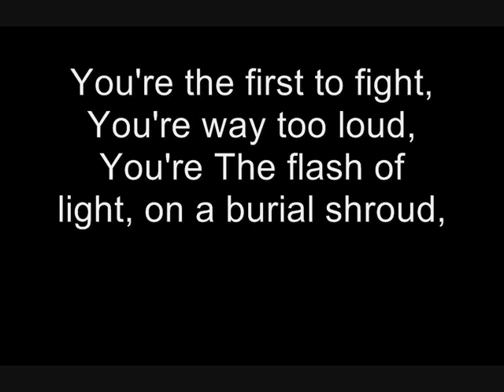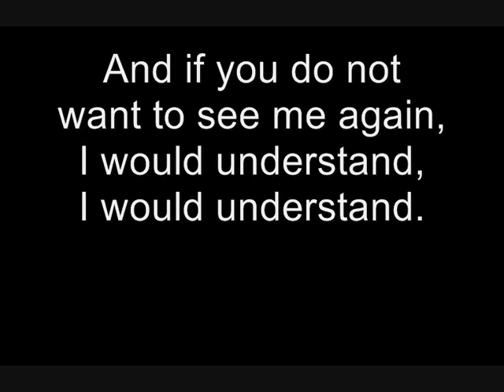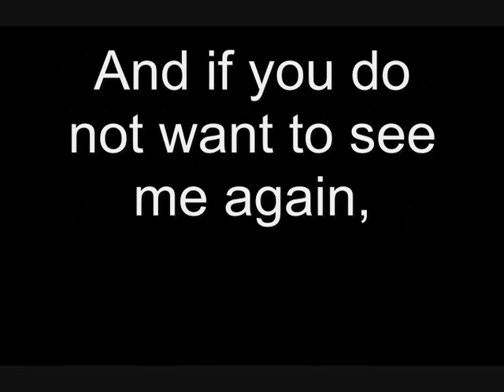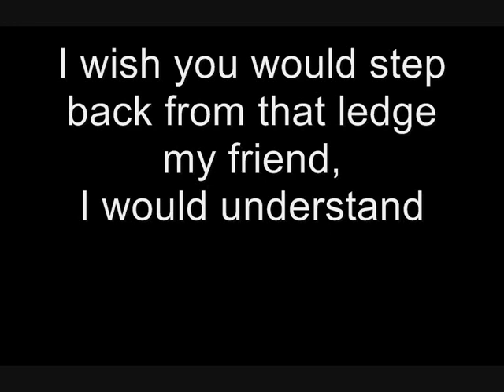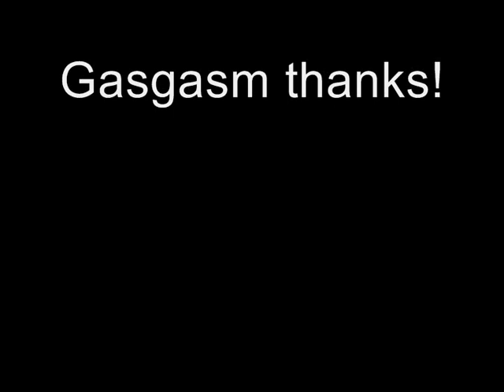Third Eye Blind - Jumper (With Lyrics)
Jumper by Third Eye Blind. Song and the lyrics.